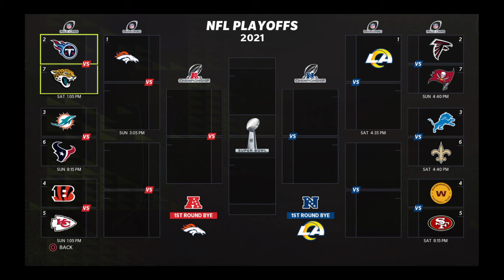The Chicago Bears In Regs Are Different